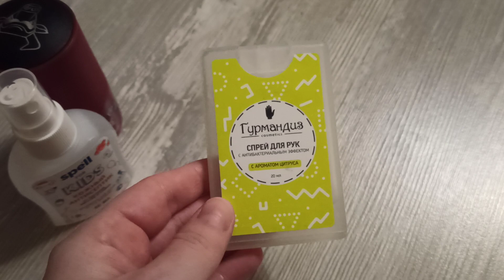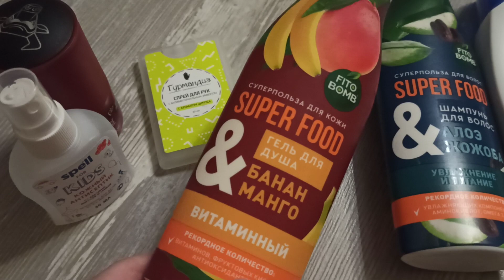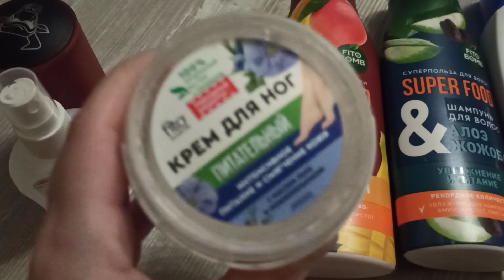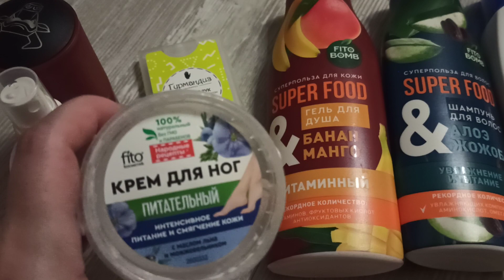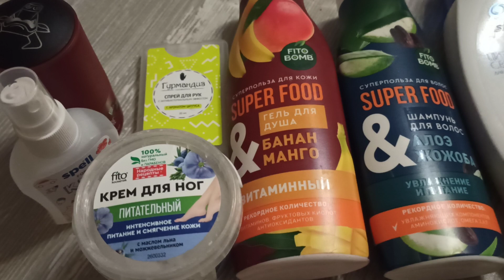Покупки ,Пустые Баночки Июль 2022